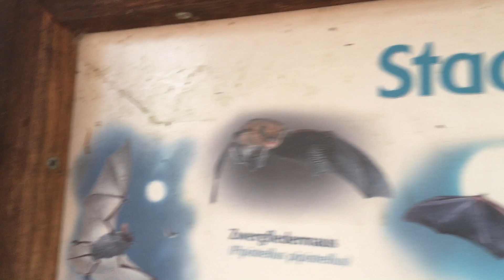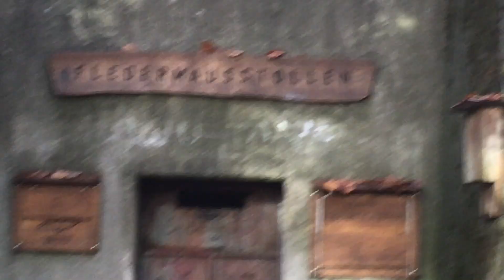A very Happy Thanksgiving from Nero Berg Forest 💯👍🙋‍♂️